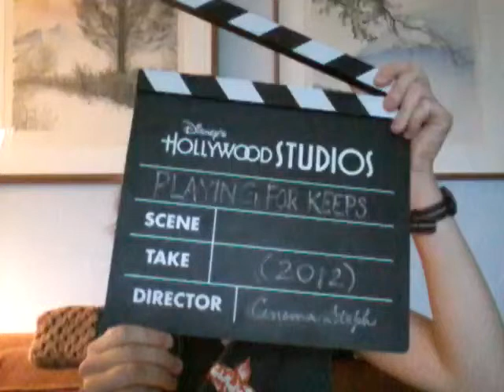MOVIE REVIEW - Playing for Keeps (2012)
Playing for Keeps (2012)

MPAA: PG-13
Cinema Steph: 6.5/10

Director:
Gabriele Muccino

Cast:
Gerard Butler
Noah Lomax
Jessica Biel
Catherine Zeta-Jones
Dennis Quaid
Uma Thurman
Judy Greer